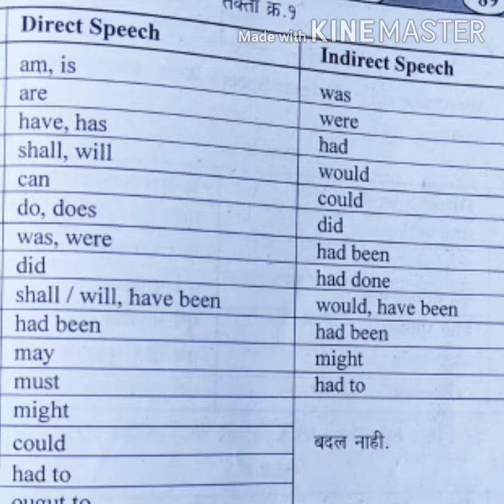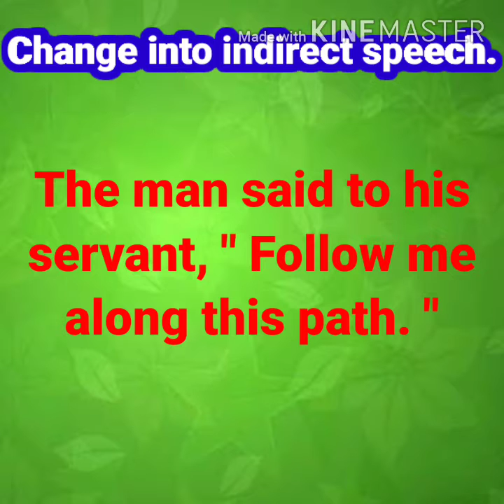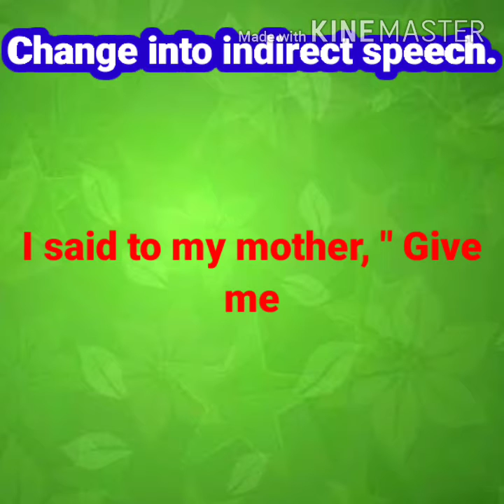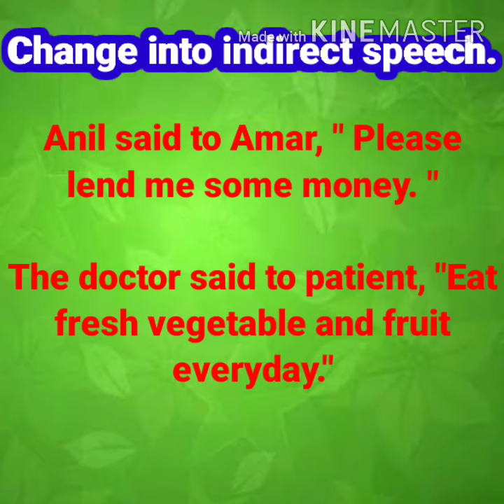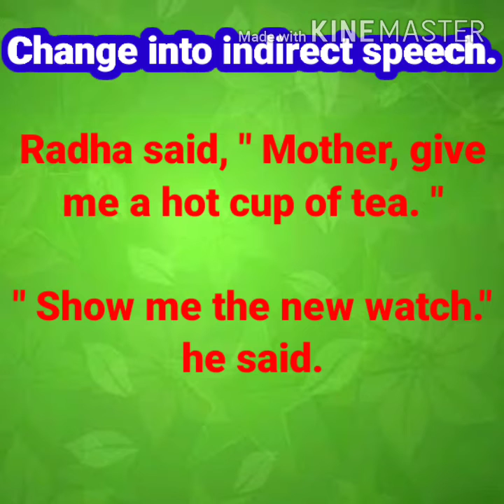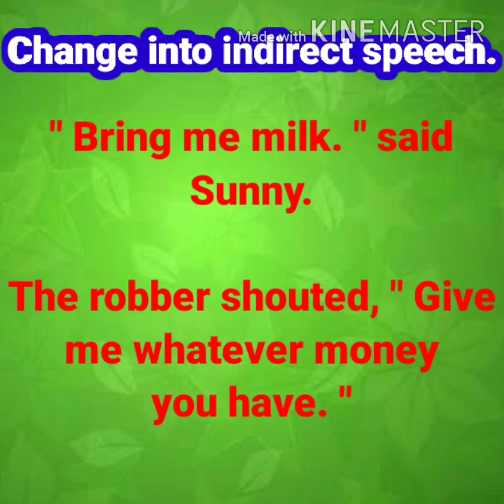Exercise-Affirmative imperative sentence#englishgrammar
होकारार्थी आज्ञार्थी वाक्य indirect
speech मध्ये बदलण्यासाठी
सरावासाठी भरपूर उदाहरणे